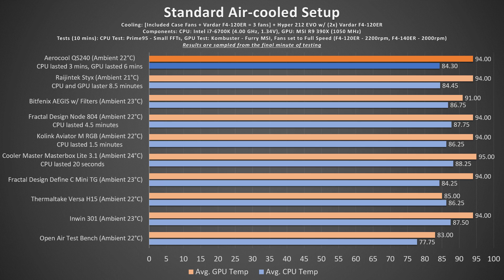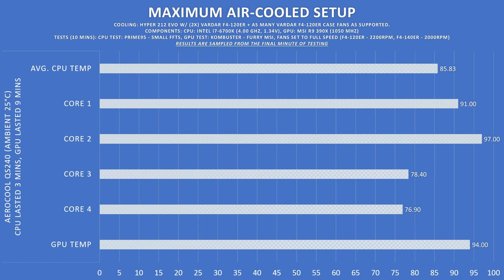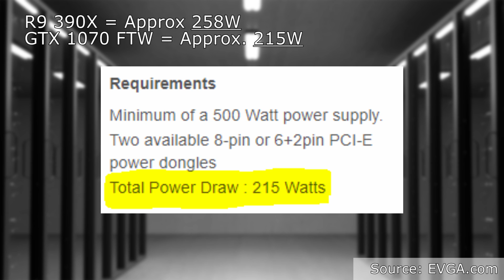Aerocool QS-240 (mATX) Review - Damn good budget case!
A full review of a very compelling case. Plenty of storage options, and solid compatibility, all incorporated into a budget case. What's not to like?

Well I suppose tempered glass would be nice... Okay, so that's not realistic. Anyway, thanks for checking this one out, feel free to support the channel by liking the video, subscribing, using the Amazon Affiliate links below, or even by joining the AV Techy Patreon page!

US - NA (Can only buy as part of complete build)
CA - NA (Can only buy as part of complete build)

Components used:
Case - Aerocool QS-240
Motherboard - MSI Z170M Mortar (mATX)
PSU - EVGA NEX 750B (750W)
GPU - MSI R9 390X
RAM - 2x 8GB G.Skill Ripjaws V DDR4, 2x 4GB Crucial Ballistix DDR4
Fans - EK Vardar F4 120ER (120mm)
LED Lighting - CableMod WideBeam Magnetic Strip RGB LED Kit (3x 30cm)